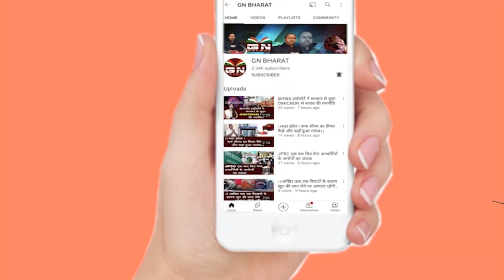हेमंत सोरेन खदान लीज मामला में बुरे फंसे रांची DC छवि रंजन